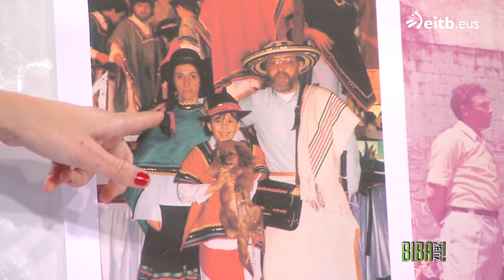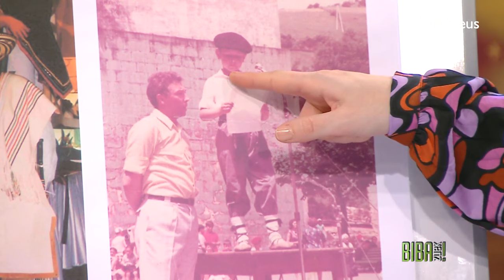Tomax eta Muxi: ''Gure abenturak amaitzeko ordua iritsi da, eta 2024an azken festa egingo dugu''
Joserra Fachado eta Oihana Maritorena aktoreak izan dira "Biba Zuek!" saioan. Tomax eta Muxi pailazoen abenturak amaitzera doazela kontatu digute, eta agur esateko, aurten hainbat emanaldi berezi eskainiko dituzte Euskal Herriko udalerrietan.